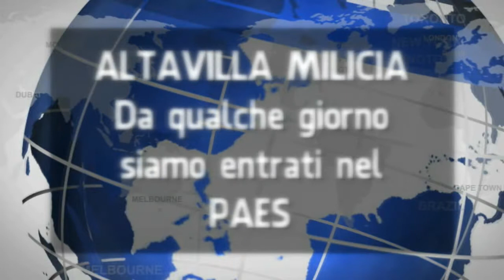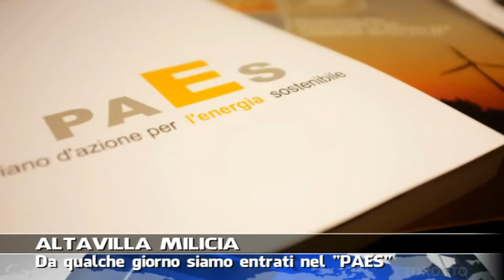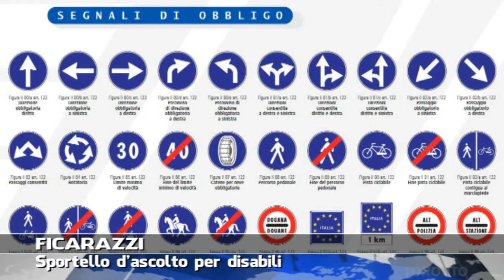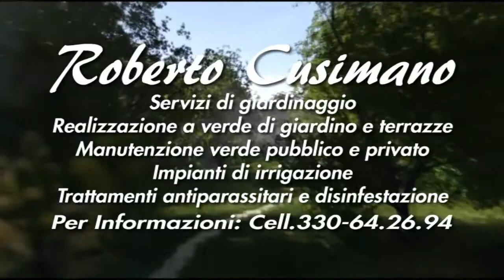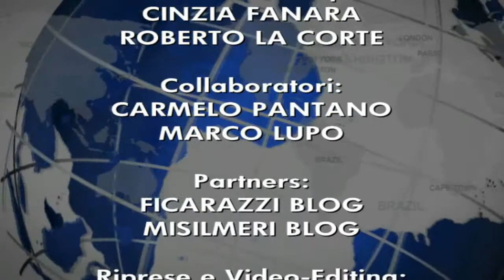VG8 - EDIZIONE 08 NOVEMBRE 2013